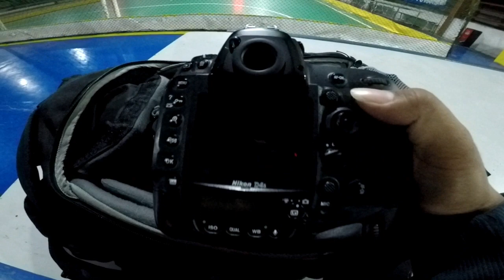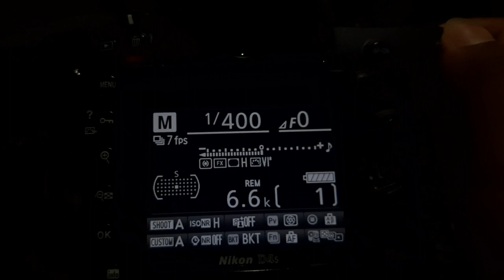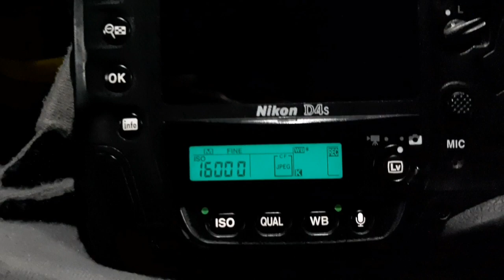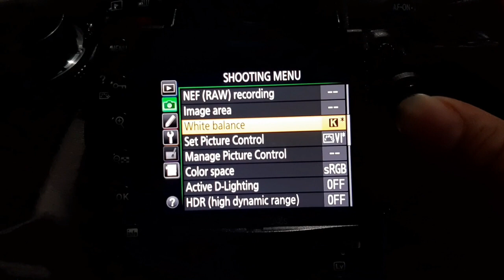CARA SETTING WHITE BALANCE SPORT PHOTO ⁉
tristan_sportphoto

hermawan